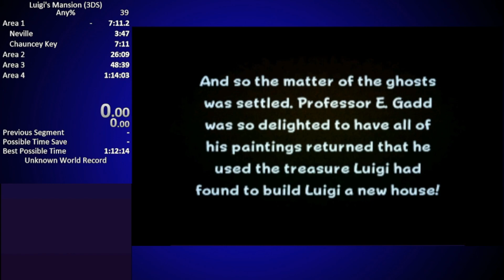Luigi's Mansion 3ds Any% Speedrun in 1:14:03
This run was amazing up through Grimmly split and then area 4 happened. I lost probably a couple minutes here but it is cool still figuring everything out and trying to optimize the game more all the tine.